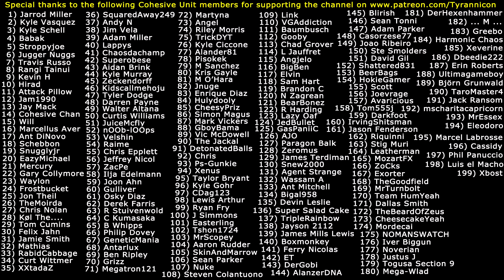THROTHGAR SUCKS! Battlefield 1 Multiplayer Rage!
Special thanks to the following Cohesive Unit members for supporting the channel on Patreon.com: (1) Jarrod Miller (2) Kyle Vasquez (3) Kyle Schell (4) Babak (5) Stroppyjoe (6) Jugger Nuggs (7) Travis Russo (8) Rangi Tainui (9) Kevin H (10) Hirad Gorgoroth (11) Attack Pillow (12) Jam1990 (13) Jay Mack (14) Cohesive Chan (15) Will (16) Marcellus Aver (17) Ant DiNovo (18) Schebbon (19) Snugglyjr (20) EazyMichael (21) Mercury (22) Gary Collymore (23) Waylon (24) Frostbucket (25) Jon Theil (26) TheMoirda (27) Chris Nolan (28) Kol The... (29) Tom Cumins (30) Felix Jahn (31) Jamie Smith (32) Mathias (33) RabidCabbage (34) Curt Wittmer (35) XXtadaZ (36) SquaredAway249 (37) Andy N (38) Jim Vela (39) Adam Miller (40) Lappys (41) Chaosdachamp (42) Superobese (43) Aidan Brink (44) Kyle Murray (45) Zeckendorff (46) Kidscallmehoju (47) Tyler Dodge (48) Darren Payne (49) Walter Altana (50) Curtis Williams (51) JuiceMcfly (52) nOOb-lOOps (53) Velshin (54) Raime (55) Chris Epplett (56) Jeffrey Nicol (57) ZacPe (58) Ilja Edelmann (59) Joon Ahn (60) Gulliver (61) Osky Diaz (62) Derek Farris (63) R Stuivenwold (64) C Kumasaka (65) B Whipps (66) Philip Dovey (67) GeneticMania (68) Antarlux (69) Ben Ripley (70) Grizz (71) Megatron121 (72) Martyna (73) Angel (74) Riley Morris (75) TrickyDYT (76) Kyle Ciccone (77) Alander81 (78) Pisokek (79) M Sanchez (80) Kristoff Gayle (81) M O'Hara (82) Jnuge (83) Enrique Diaz (84) Hulydooly (85) CheesyPriz (86) Simon Magus (87) Mark Vickers (88) GboyBama (89) Victor McDowell (90) The Jackal (91) DetonatedBalls (92) Chris (93) Ps-Gunkie (94) Xenus (95) Taylor Bryant (96) Kyle Gohr (97) CDag123 (98) Lewis Rhys Arthur (99) Ryan Fry (100) J Simmons (101) Easterling (102) Tshon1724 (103) MrScopey (104) Aaron Rudder (105) SkinAndMarrow (106) Sean Parker (107) Nuke (108) Steven Colantuono (109) Link (110) VGAddiction (111) Baumbusch (112) Gooby (113) Chad Grover (114) L Jauffret (115) Angjelo (116) BigBen (117) Elvin (118) Sam Hart (119) Brandon C (120) N Zagrean (121) BearBonez (122) R Harding (123) Lazy Oaf (124) JedBullet (125) GasPaniiC (126) AJO (127) Paragon Balk (128) Zeromus (129) James Terdiman (130) Snew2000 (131) Agent Strange (132) Wassam A (133) Ant Mitchell (134) Bigal958 (135) Devin Leslie (136) Super Salad Cake (137) TripleRainbow (138) Jayson 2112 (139) James Mills Lewis (140) Boxmonkey (141) Ferry Nicolas (142) ET (143) DerGobi (144) AlanzerDNA (145) Blirish (146) Sean Tonni (147) Adam Parker (148) Casorzese77 (149) Joao Riberio (150) Steve Smolders (151) David Gil (152) Shattered831 (153) BeerBags (154) HokieGamer (155) Scott (156) Joevrage (157) Avaricious (158) Tom555j (159) Darkfoot (160) IrvingShitsman (161) Jason Fenderson (162) Riquinni (163) Stig Muri (164) Leatherman (165) MozartFX (166) ZoCks  (167) Exorter (168) TheGoodfield (169) MrTurnbolt (170) Team HumYeah (171) Dallas Smith (172) TheBeardOfZeus (173) CheesecakeYeah (174) Mordecai (175) NOMANSWATCH (176) Iver Biggun (177) Noverian (178) Justus J (179) Togusa Section 9 (180) Mega-Wlad (181) ... M ... (182) DerHexenhammer (183) Greebo (184) Harmonic Chaos (185) Xeverine (186) Dbeedie222 (187) Erin Roberts (188) Ultimagameboy (189) Björn Grunwald (190) TaroMaster4 (191) Jack Ransom (192) mscharitacapricorn (193) MrEssex (194) Eleodoro (195) Marcel Labrosse (196) Cassidy (197) Phil Panuccio (198) Luis el Macho (199) Xbost (200) Ninezero